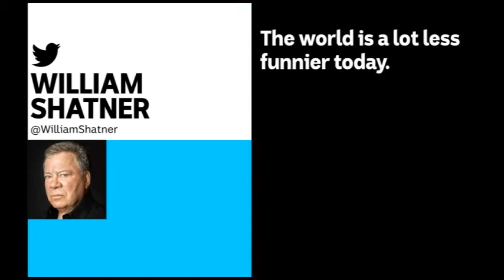20170821 Jerry Lewis Obit mp4 cba